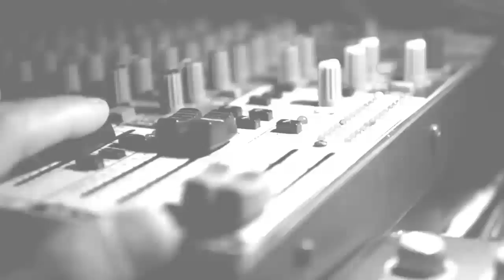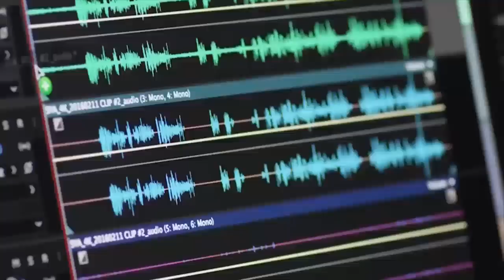¿Fue la mano de Biden? Waters explica la cancelación de su concierto en Polonia!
¿Qué pasó en Polonia, por qué no se le permitió al músico atender los compromisos que ya había adquirido para presentarse en el país?

Jefe de Prensa: Enzo Anchante